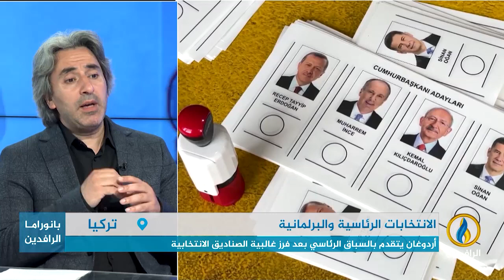مداخلة فراس رضوان أوغلو بشأن تطورات الانتخابات الرئاسية والبرلمانية في تركيا